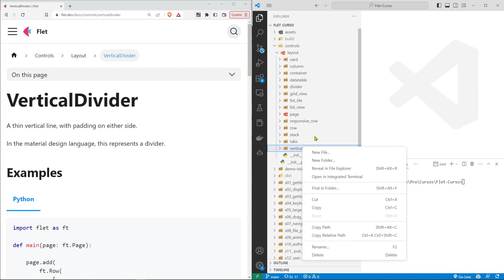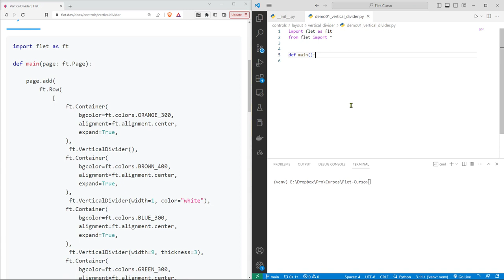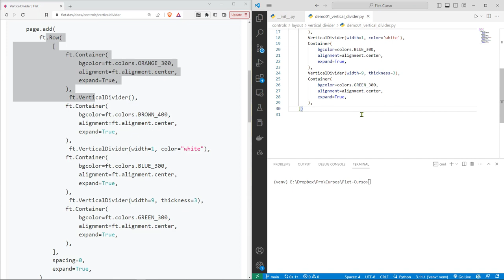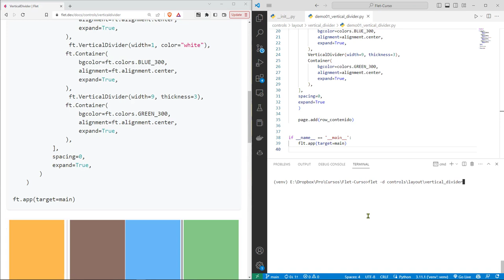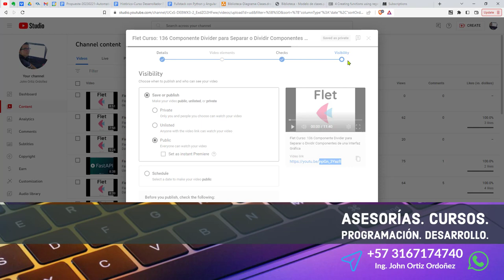Flet Curso: 137 Separador Vertical para Componente con el Elemento VerticalDivider